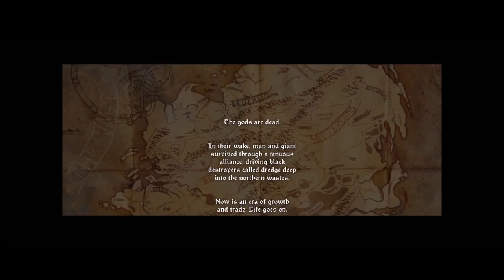[BANNER SAGA] EPISODE 1 (DR EVIL SHATNER)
Beginning my let’s play of banner saga 1&2 before 3 is released in July